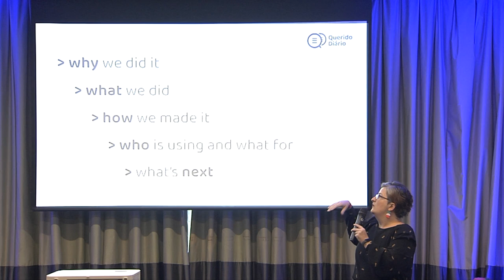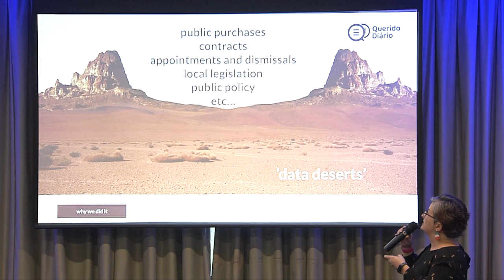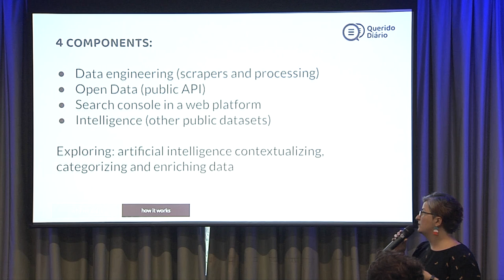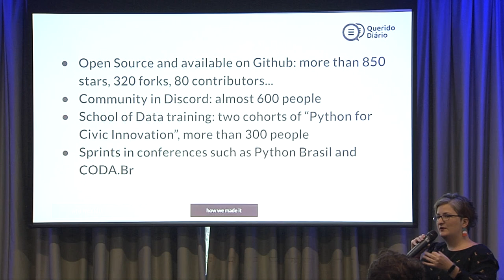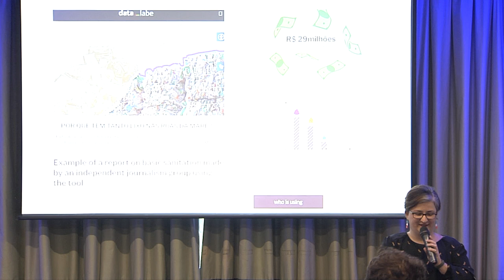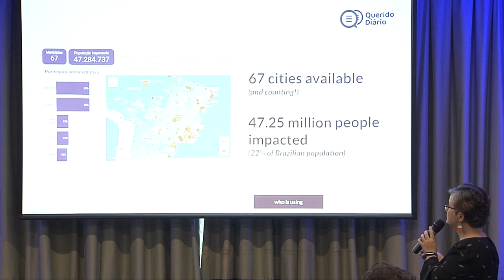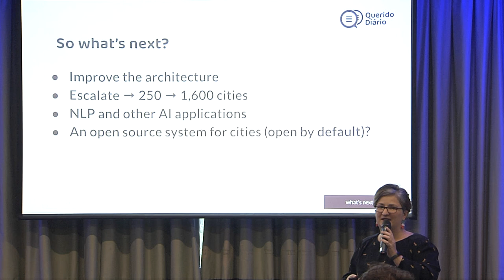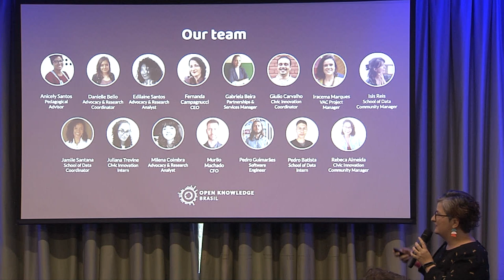Querido Diário': how an open source project is freeing official municipal records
Presented by: Fernanda Campagnucci

Full title: Querido Diário': how an open source project is freeing official municipal records for 45 million people in Brasil (and counting!)

There are 5,570 cities and 26 states with the autonomy to design and implement policies in Brazil. Since there is no centralized place to look for the decision-making acts of these entities, the only reliable source of information is the official gazettes (or records), published in a closed and unstructured way in PDF files. The manual work of analyzing this mass of information is virtually impossible. To fill this data void, ​​we created an infrastructure capable of collecting, processing, and openly making this information available. The "Querido Diario" ("Dear Diary" – a witty wordplay in reference to the official gazettes in Portuguese) MVP was launched more than a year ago and has been scaled and improved since then. With the help of a vibrant community, it has collected the entire time series of official diaries, creating a repository of more than 144,000 files, and started collecting them daily.